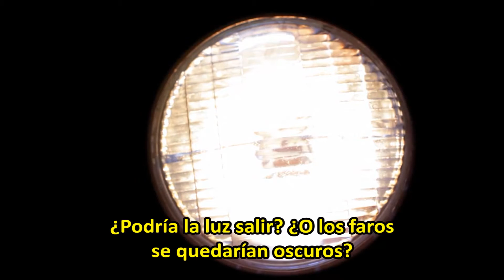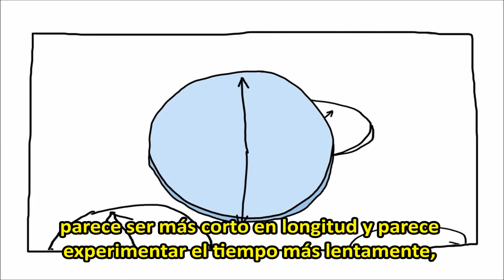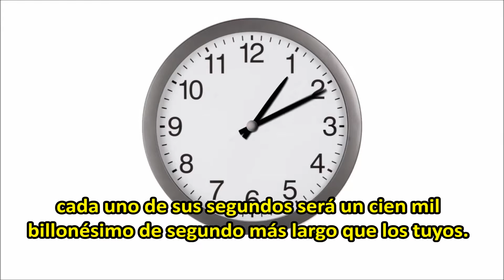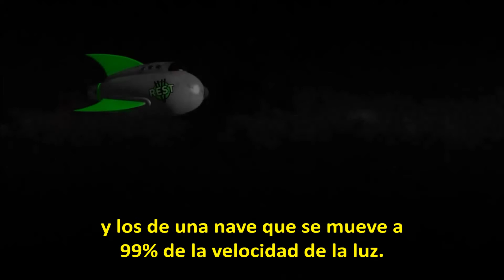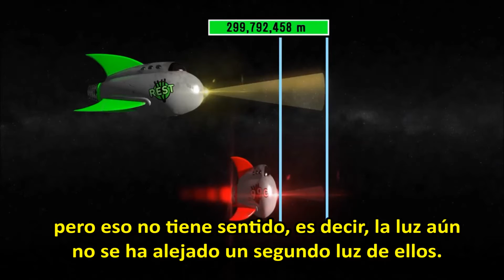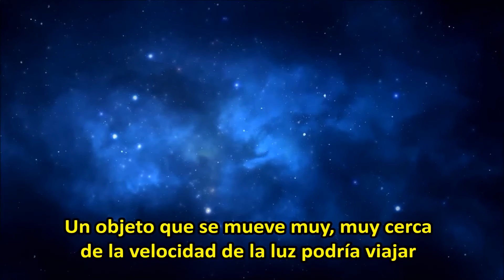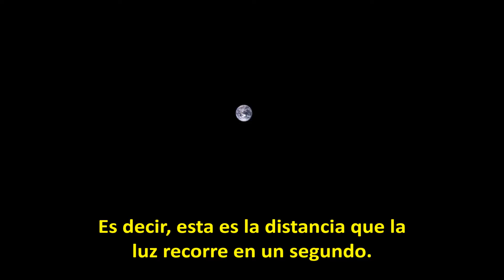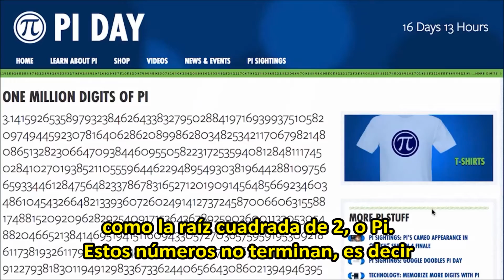Vsauce - ¿Funcionarían Los Faros Del Auto A La Velocidad De La Luz?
Si condujeras a la velocidad de la luz y encendieras los faros, ¿qué pasaría?
Fuentes y más debajo

“La Vide del Cosmos” por Lee Smolin
“La Búsqueda del Multiverso” por John Gribbin
“El Cerdo que quiere ser devorado” por Julian Baggini

¿Por qué es “c” la velocidad de la luz?

La velocidad de la luz es la misma en todos los marcos de referencias de movimiento:

HAY MÁS VSAUCE!!